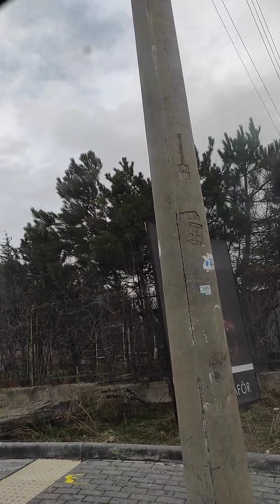2021 İncek Parkuru Part1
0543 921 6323 Murat Göçer